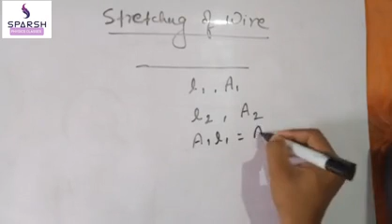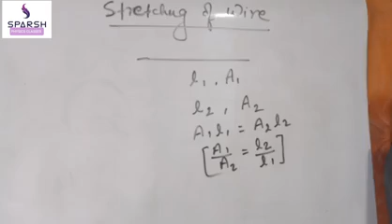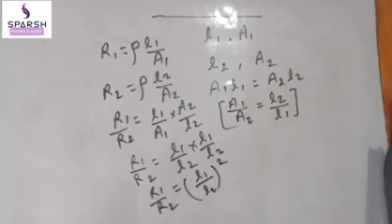Current Electricity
Current Electricity# Stretching of wire